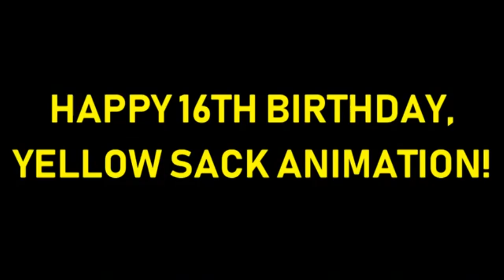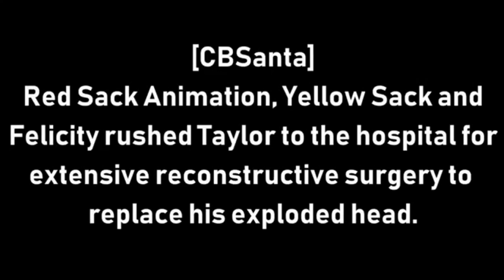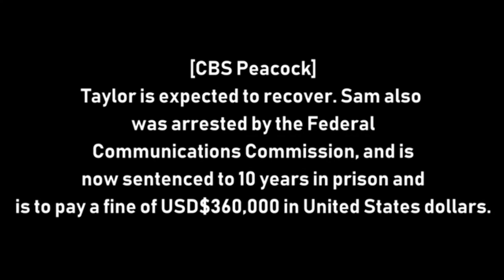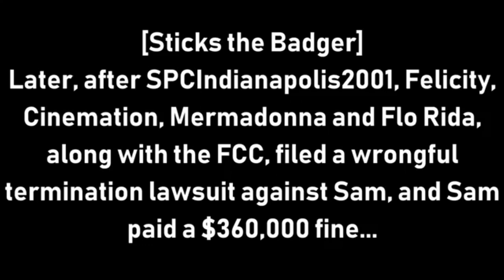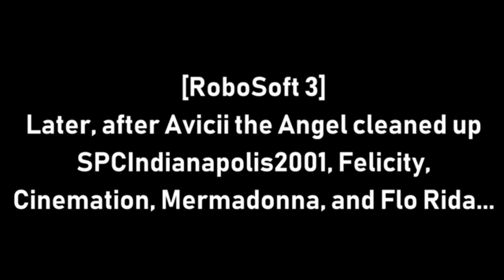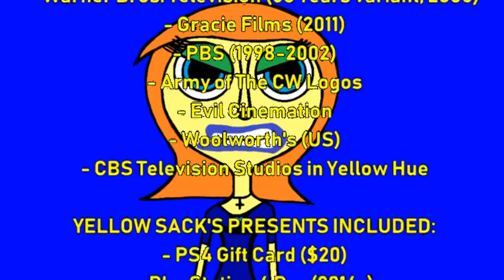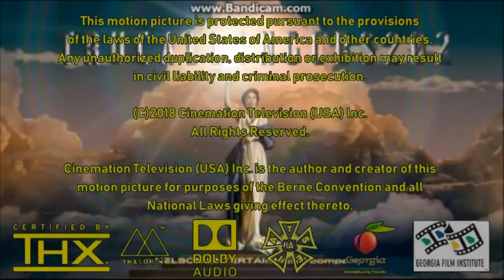[#1826] CBS Television Studios Logo Bloopers | Ep. 71 | Yellow Sack's Birthday (2019 Rebroadcast)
CORRECTION: Yellow Sack is now 17 years old.

BLOOPERS INCLUDED:
- Happy 16th (CORRECTION: 17th) Birthday, Yellow Sack Animation!
- TruCallingCBS202 Productions, Inc. (2017)
- Yellow Sack Animation (Animated using Blender 3D)
- WTTV-TV 4 Indianapolis, IN (CBS)
- WXIN-TV 59 Indianapolis, IN (FOX)
- SpringCast Television
- Warner Bros. Television (50 Years variant, 2005)
- Gracie Films (2011)
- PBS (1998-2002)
- Army of The CW Logos
- Evil Cinemation (Voice: RoboSoft 2)
- Woolworth's (US)
- CBS Television Studios in Yellow Hue

YELLOW SACK'S PRESENTS INCORPORATED IN THIS VIDEO:
- PS4 Gift Card ($20)
- PlayStation 4 Pro (2016-)
- NASCAR Heat 2 (PS4)
- Sonic Mania (2017, PS4)
- Ratchet & Clank (2016, PS4)